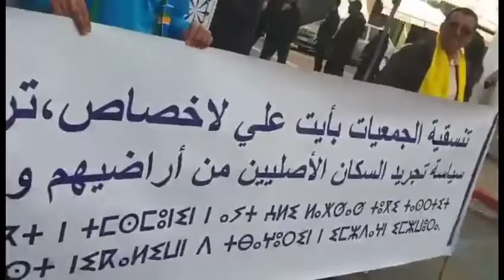تصريح مواطن مشارك في مسيرة الرباط من اجل الارض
azulpress.ma